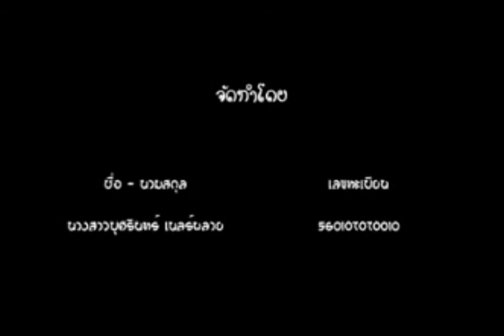560107070010 นางสาวบุศรินทร์ เนลร์พลาย